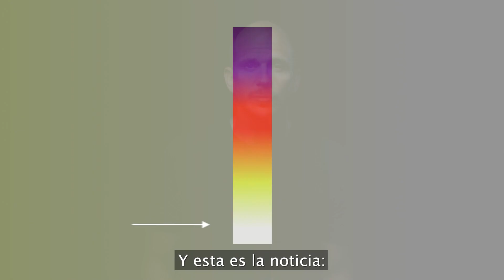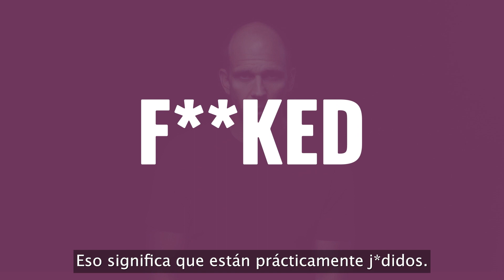¿Qué pasa con el cambio climático?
Gustaf Skarsgård comenta el último informe del IPCC y exige acción urgente para frenar los peores impactos del cambio climático.